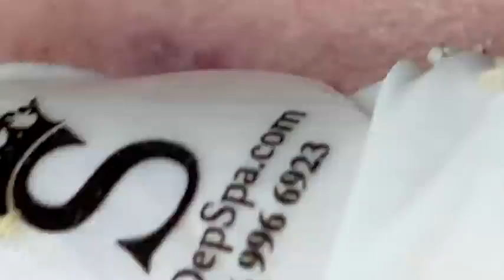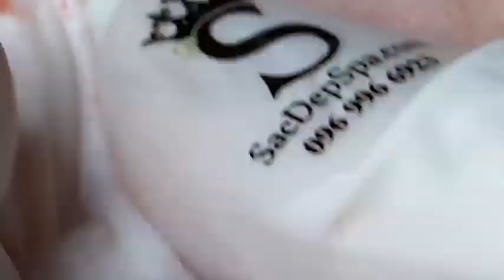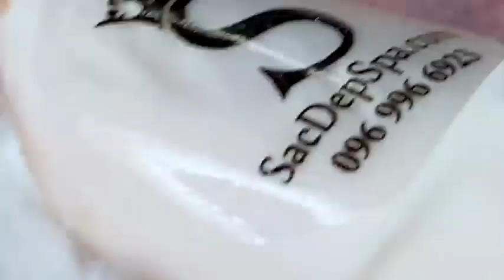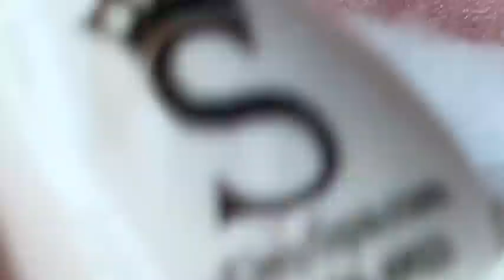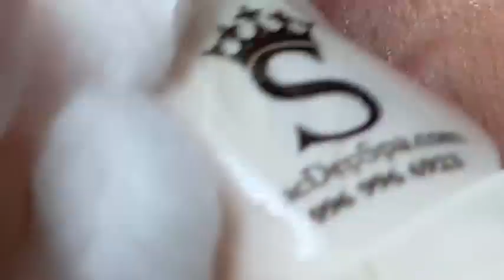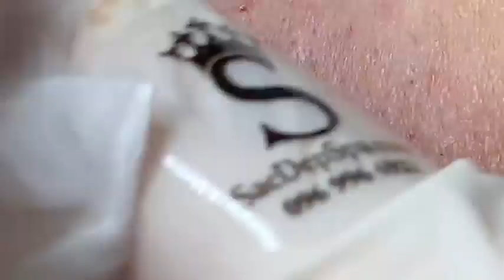𝐓𝐡𝐞 𝐁𝐞𝐬𝐭 𝐏𝐢𝐦𝐩𝐥𝐞 𝐏𝐨𝐩𝐩𝐢𝐧𝐠 𝐕𝐢𝐝𝐞𝐨𝐬 𝐘𝐨𝐮’𝐯𝐞 𝐄𝐯𝐞𝐫 𝐒𝐞𝐞𝐧